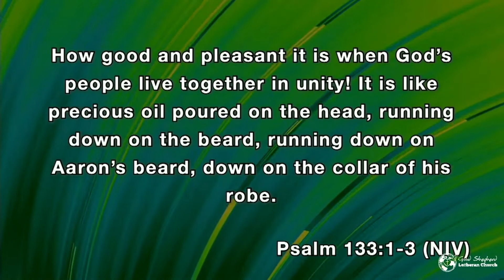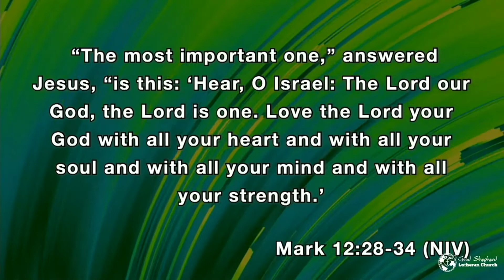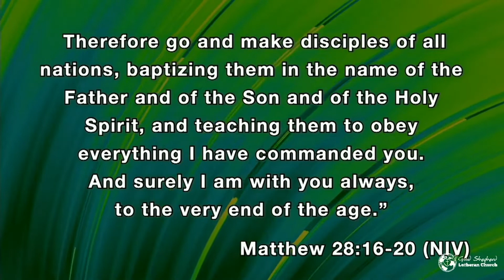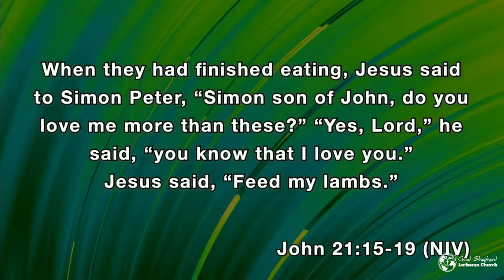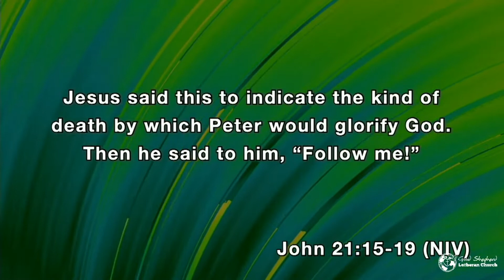Love God, Love Others & Make Disciples (June 5, 2022 Sermon)